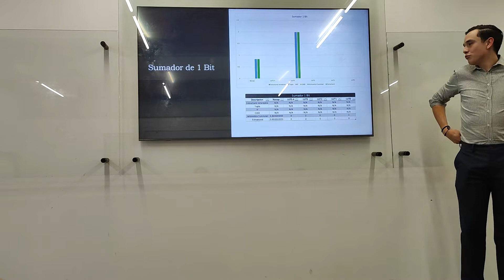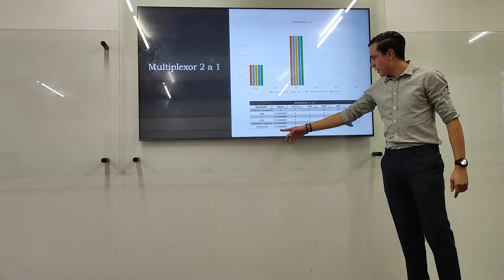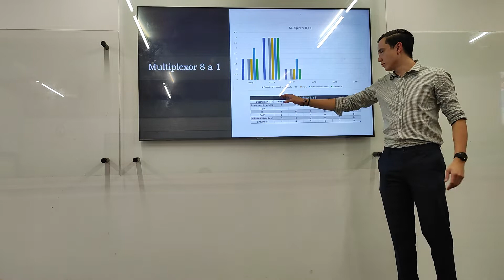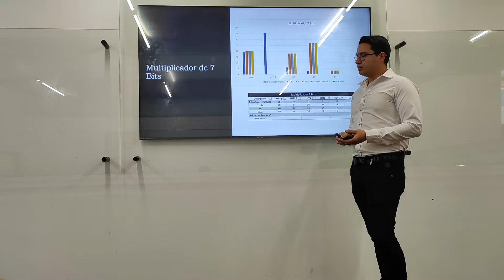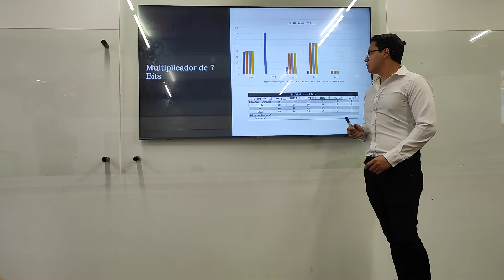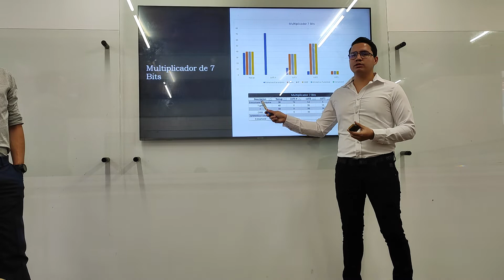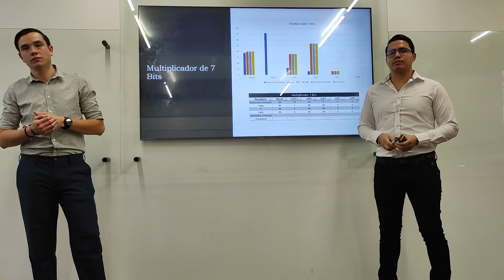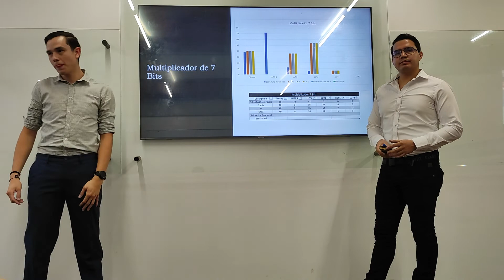Equipo 1 - Reporte de ocupación de área de circuitos